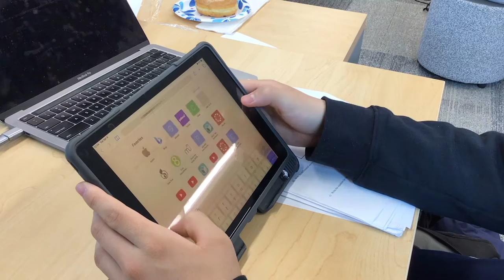IHSA Sectional 2 Video News 1226